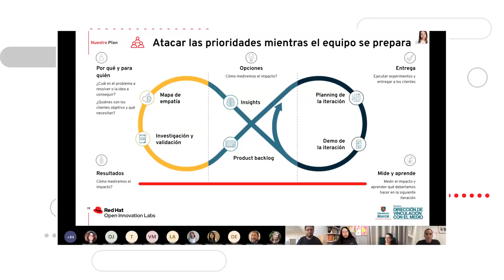Universidad Mayor adapts to COVID-19 with Red Hat software and virtual residency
Chile’s Universidad Mayor worked with Red Hat to develop a strategic approach to modernizing not only its IT infrastructure, but also its work processes. With immersive experimentation at an Red Hat Open Innovation Labs virtual residency, including Red Hat Training courses, Universidad Mayor has established a set of collaborative and agile approaches and a robust infrastructure foundation to reimagine its engagement of students, faculty, and the wider university community.